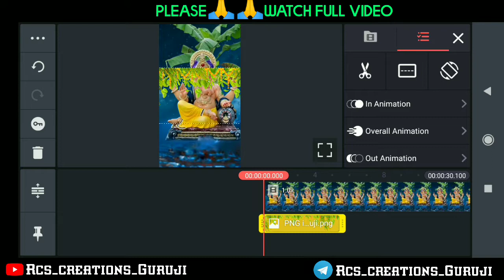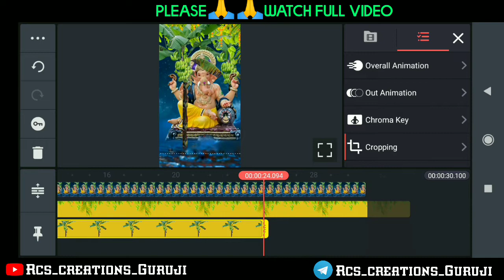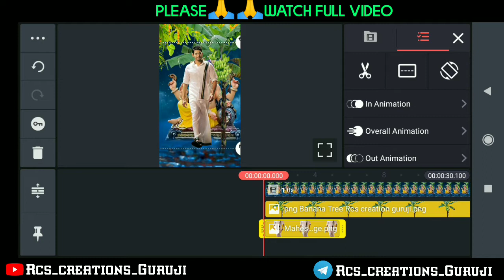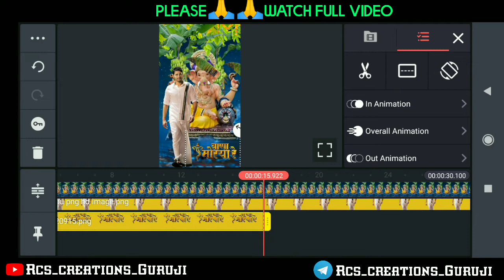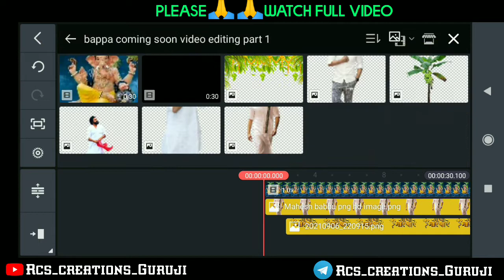Ganpati Bappa Video Editing Alight Motion | Bappa WhatsApp Status | Ganpati bappa coming video part2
Hii

Ganesh Chaturthi special status WhatsApp status Ganesh editing videos trending lyrical status Vinayaka Chavithi status editing kinemaster tutorial kinemaster editing videos RCS Creations Guruji Ganesh chaturthi WhatsApp status

ganesh chaturthi banner video editing,

Alight motion ganesh coming soon WhatsApp status
Attitude status editing
Ganesh 4k WhatsApp status
Ganesh chaturthi WhatsApp status
Coming soon ganesh WhatsApp status
Trending video editing
Vinayak chavithi WhatsApp status
ganpati bappa video editing tutorial
ganpati bappa coming soon video editing